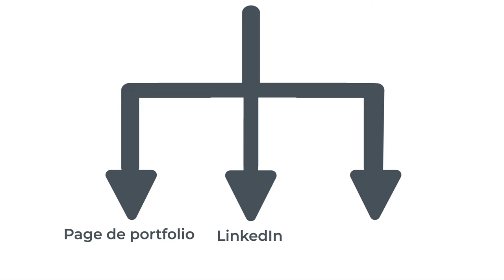Vidéo d’argumentaire personnel: Introduction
Attribution